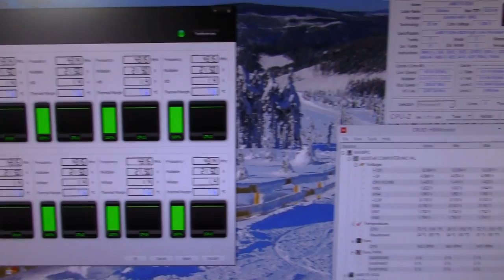Cryorig H5 Test Chłodzenia CPU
Redakcja Portalu
VideoTesty.pl